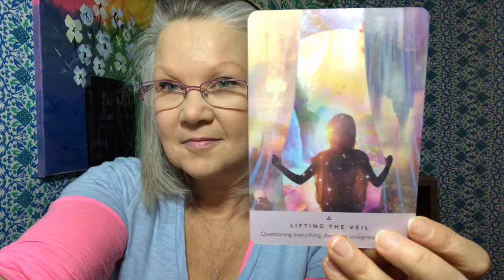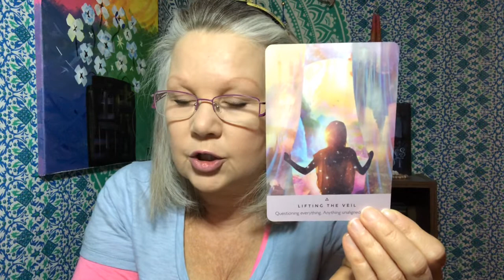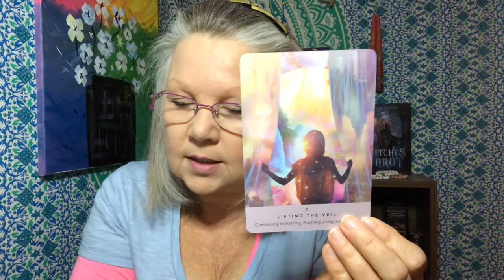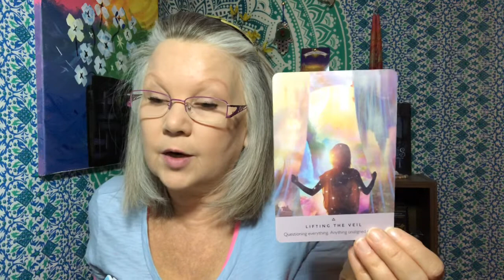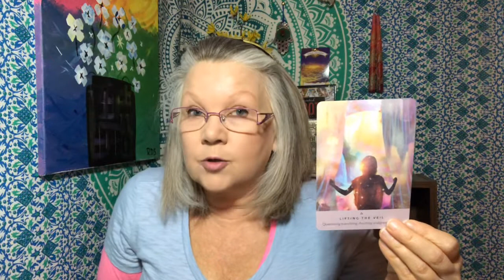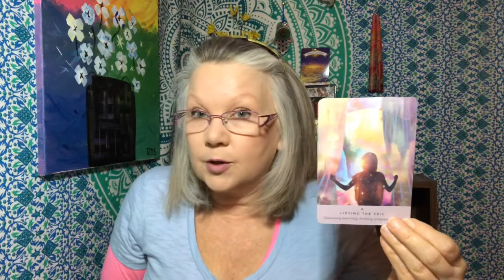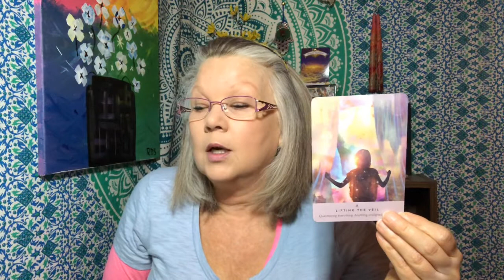DAILY TAROT READING: Oct 27 “LIFTING THE VEIL” (All Zodiac Signs)